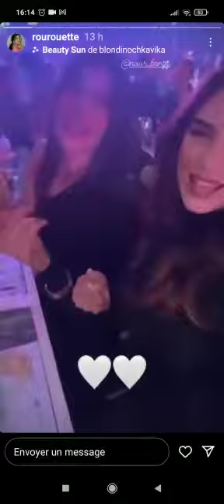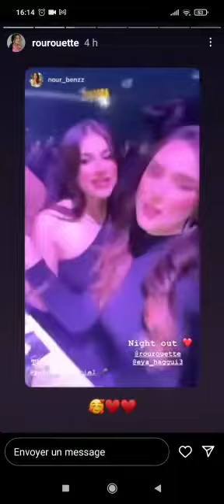29 janvier 2023